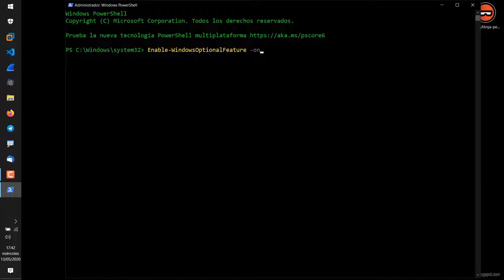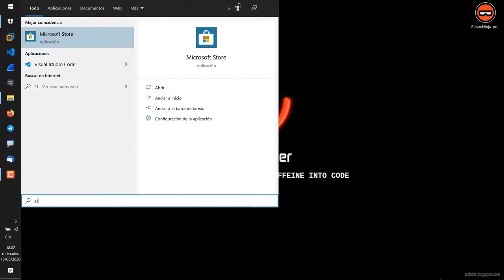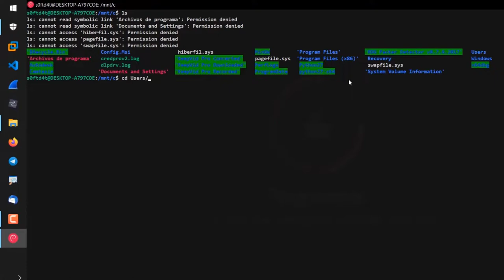Installing the Windows Subsystem(WSL) for Linux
BY S0ftD4t